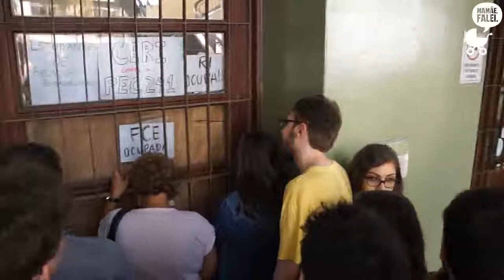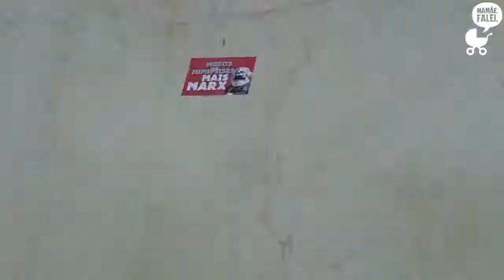Pessoal disposto a dialogar na ocupação invasão do prédio de economia da